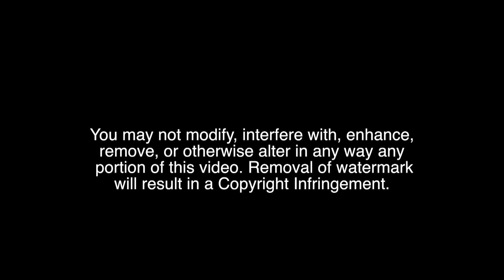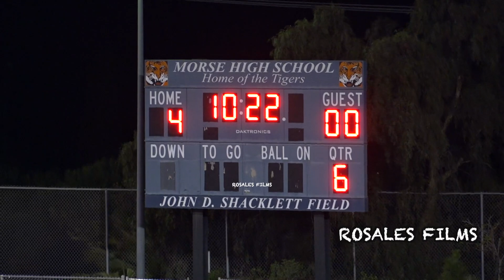Amazing Out of the Box Goal - Morse vs Lincoln High School Girls Soccer